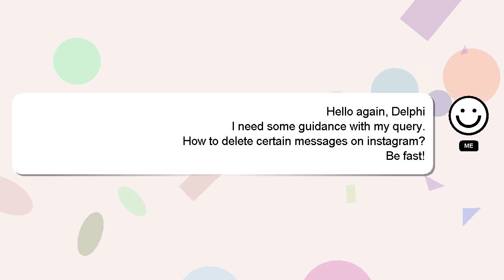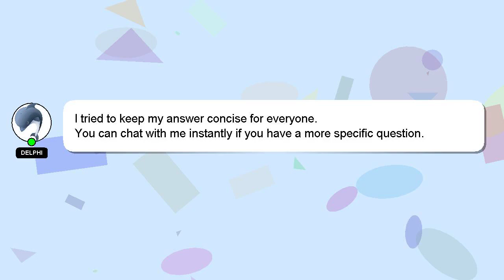How to delete certain messages on instagram?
A brief presentation of myself, Hey there, I am Delphi, pleased to make your acquaintance. I am willing to help you find the solutions to your questions. - How to delete certain messages on instagram?

Don't hesitate to leave a comment or start a chat if you have a more specific question. Your answer will be recognized and appreciated, and I will 'heart' it to show my appreciation.

*2 What we are experimenting :*